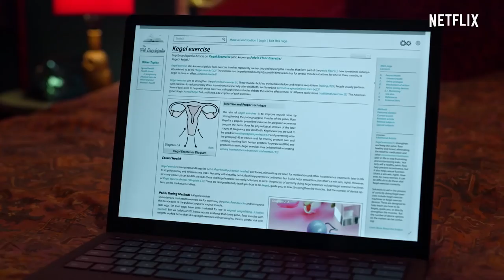YO NUNCA Tráiler Español Latino SUBTITULADO (2020) Adolescente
YO NUNCA Tráiler Español Latino SUBTITULADO (2020) Mindy Kaling, Adolescente, Netflix